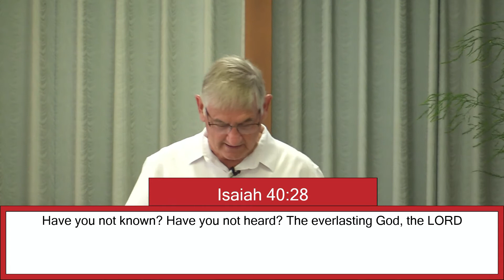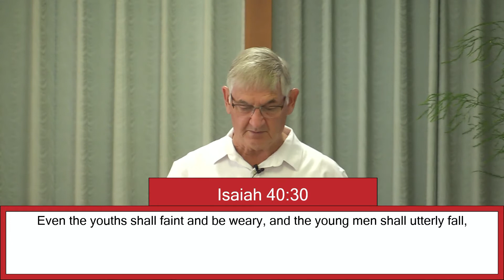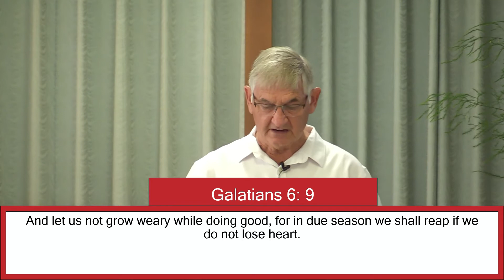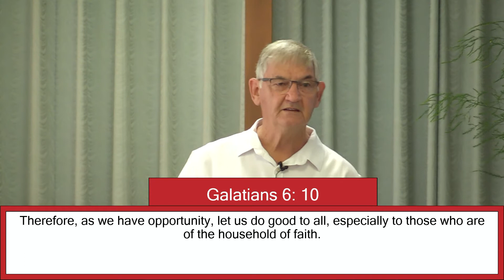Weary World Rejoices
Pastor Rod Whitford